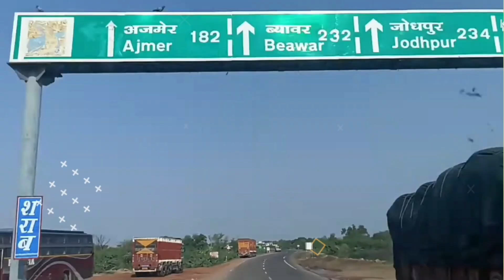famous tourist places near udaipur | top 10 place to visit in udaipur